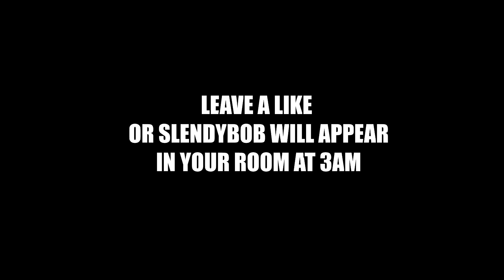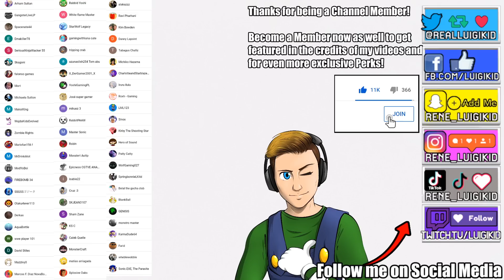SLENDYBOB IS BACK TO SPREAD THE SCARIEST HORROR IN BIKINI BOTTOM [SPONGEBOB HORROR ANIMATION PARODY]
A Knight's Night, the amazing animator is back to uploading scary SpongeBob animated horror parodies! He's just uploaded SpongeBob Horror video "The Invisible Sponge", a video based on the episode where Spongebob goes invisible and terrorizes BIKINI BOTTOM. However in this video he's out to kill everyone!